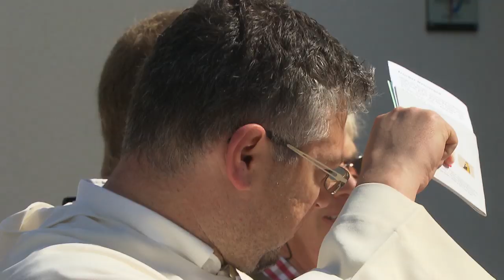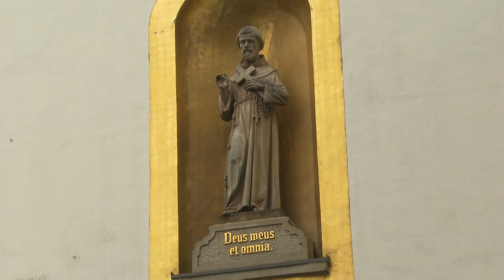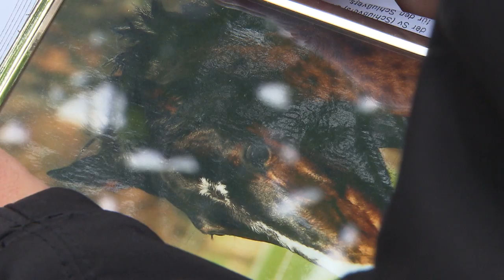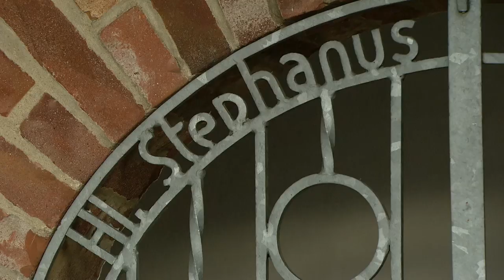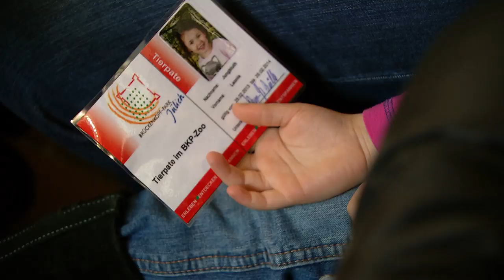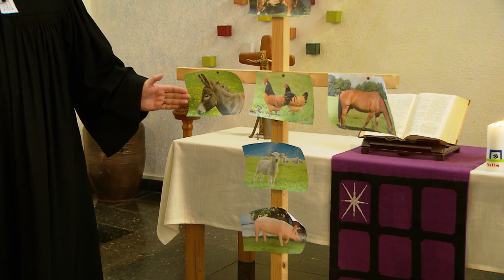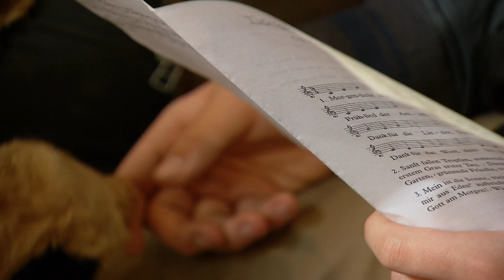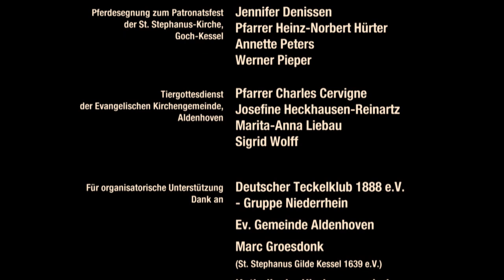Mit Gebet und Gebell. Tiersegnung und –wallfahrt als religiöse Handlungen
Diverse Orte 2012/13 – 50 min
Buch/Regie: Andrea Graf

Tiersegnungen waren in der Vergangenheit traditionell katholische Veranstaltungen, bei denen Bauern ihre Nutztiere segnen ließen. Die Alltagsbeobachtung zeigt jedoch, dass gerade im Rheinland in den letzten zwei Jahrzehnten in vielen – auch evangelischen – Gemeinden Tiersegnungen und – Gottesdienste, auch eine Wallfahrt mit Hunden, neu entstanden sind. Die Beteiligten setzen sich dabei aus Freizeit- und Turnierreitern, Hunde- und Kleintierhaltern zusammen. Diese Entwicklung verweist sowohl auf einen Wandel in der Mensch-Tier-Beziehung als auch auf die Suche nach neuen Formen von Religiosität sowie auf Veränderungen in der Liturgie und der Stellung des Tieres im christlichen Glauben.